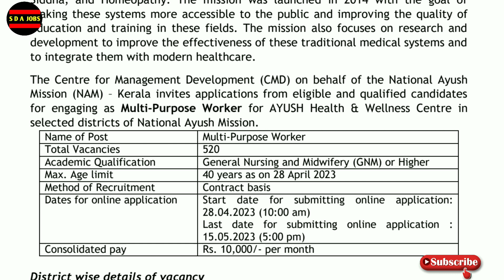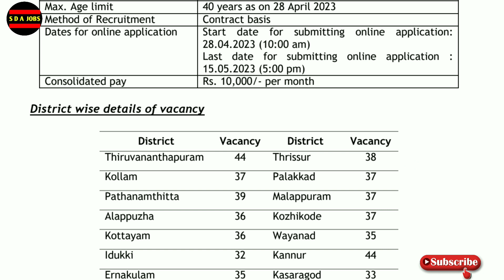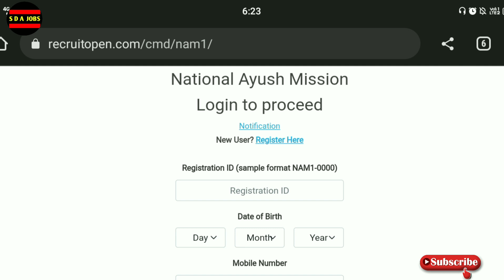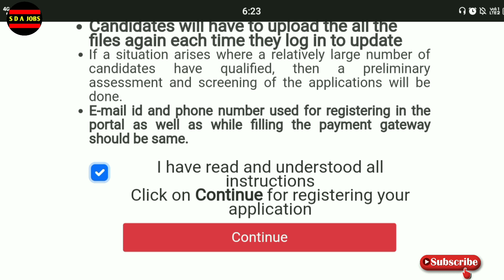nam recruitment 2023 malayalam | kerala govt job vacancy 2023 | sda job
What we discuss in this channel? 👇👇

government temporary jobs malayalam
10th pass job malayalam
10th pass job malayalam 2023
10th pass job course malayalam
10th pass government job malayalam
10 pass job 2023 malayalam
indian navy 10th pass job malayalam
psc
psc challenger
12th pass government jobs 2023
12th pass job
12th pass status
12th pass job private company
12th pass jobs work from home
12th pass government jobs
12th pass vacancy 2023
12th pass govt job vacancy 2023
10th pass police jobs 2023 malayalam
kerala police recruitment 2023 application
kerala police recruitment physical
online jobs malayalam with mobile
recruitment malayalam
job recruitment malayalam
jobs in malayalam
employment jobs malayalam
job recruitment 2023 malayalam

✅️ Video Taggs -